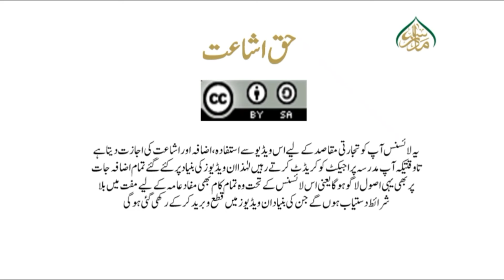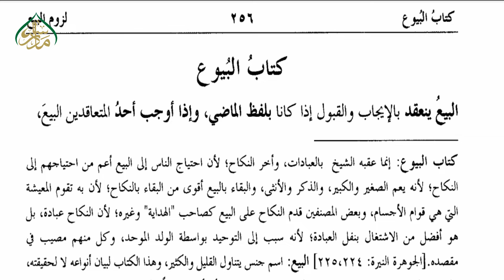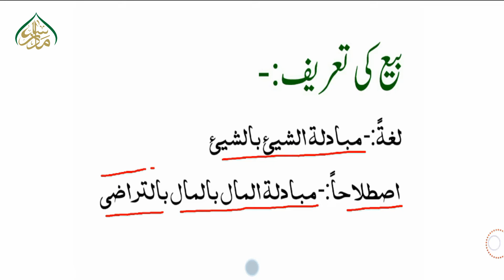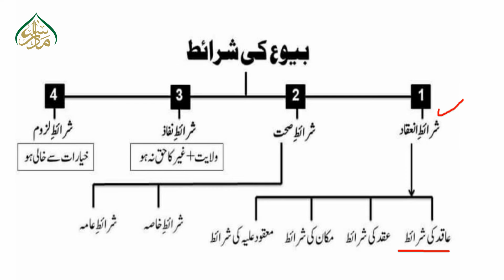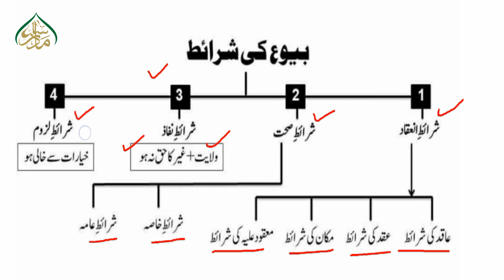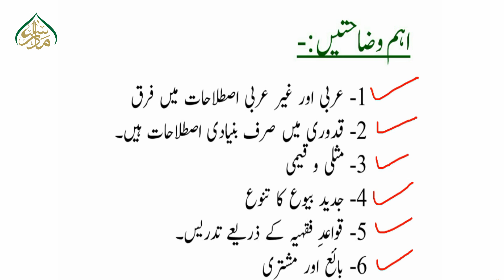MUKHTASUR- UL- QUDORI, book 1, ch 41, LEC 81, بیع (خرید و فروخت) کے احکام حصہ اول